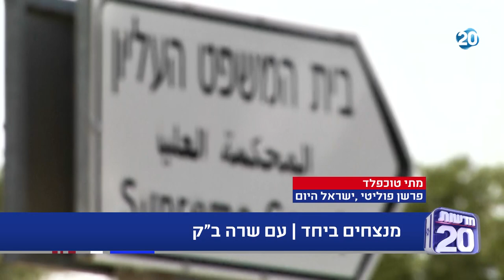מנצחים ביחד עם שרה ב"ק | 26.4.20 | התכנית המלאה